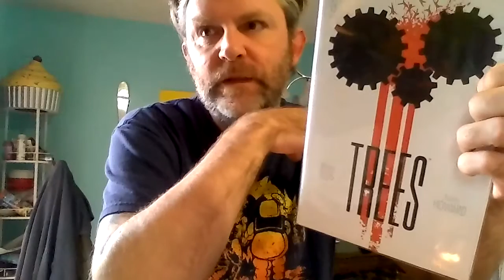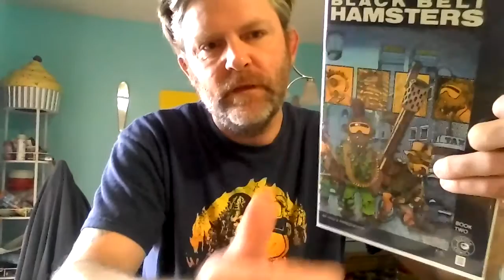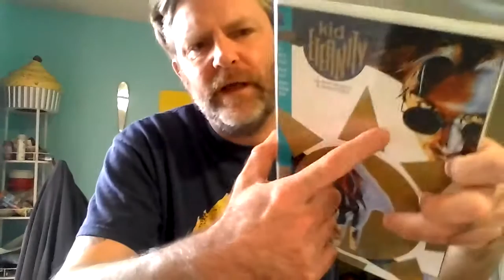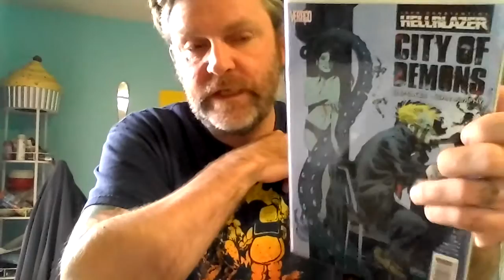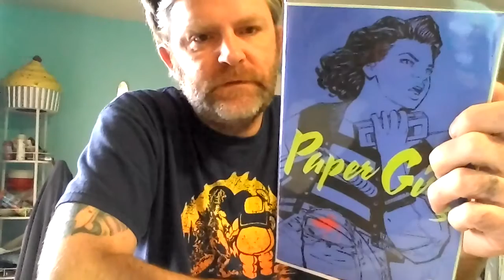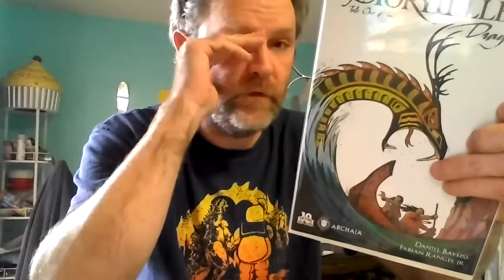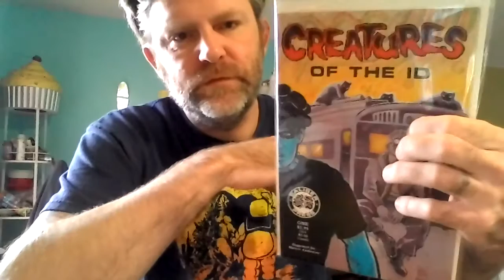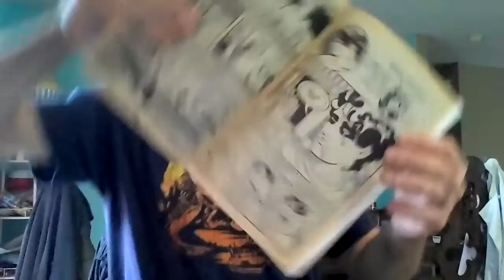Haul video and a personal grail book!